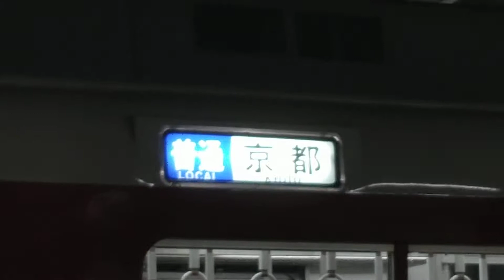近鉄8000系L88編成の普通京都行き 寺田駅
22時22分発
普通京都行き
近鉄8000系L88編成